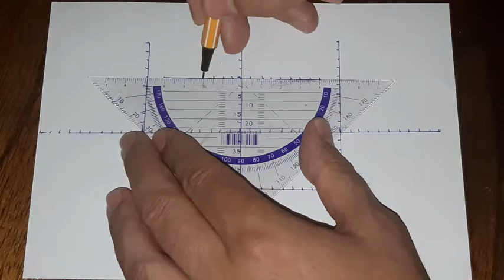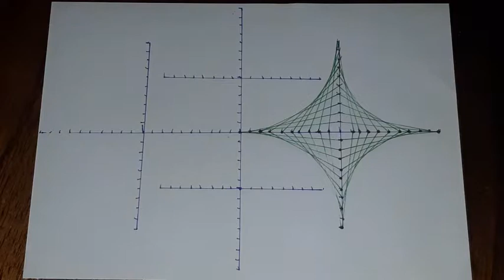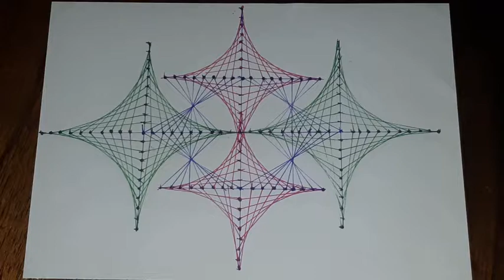Just lines #5. Easy drawing Spirograph pattern.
What to draw when you have no special ideas. Draw Spirograph Pattern. Endlessly. Easy drawing for children and adults of all ages. Follow and have some fun!

Materials used: paper, marker, ruler

Video: Samsung A8 phone camera

Song: "Just lines no. 5" by deevz.zevde (unfortunately music was replaced because of some similarity with some other music)
Voice thanks to TTSREADER - TEXT TO SPEECH ONLINE
Music made by MixPads 2 - Beat Maker & DJ Music Studio

What are the benefits of drawing?
IMPROVED CREATIVITY. Painting and drawing would obviously make use of one's imagination. ...
IMPROVED MEMORY. ...
STRESS RELIEF. ...
MORE POSITIVE EMOTIONS. ...
RELEASE OF HIDDEN EMOTIONS. ...
INCREASE OF EMOTIONAL INTELLIGENCE.